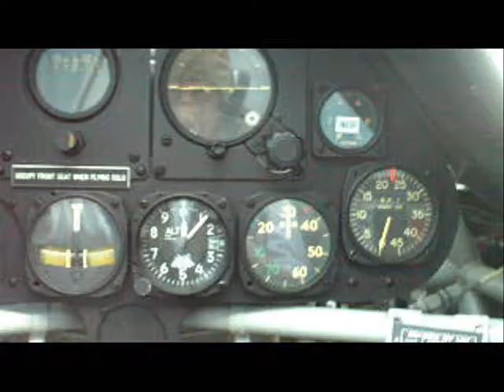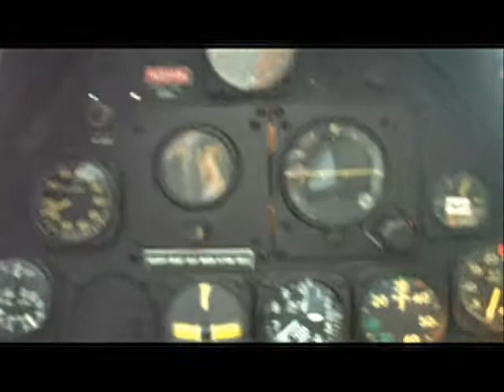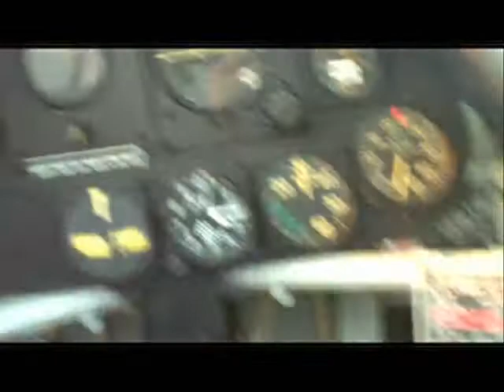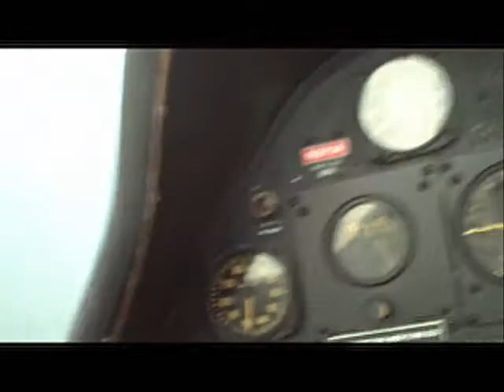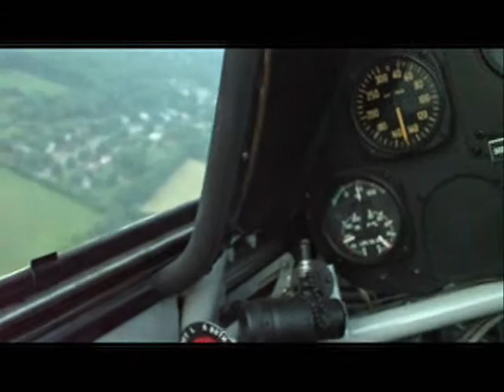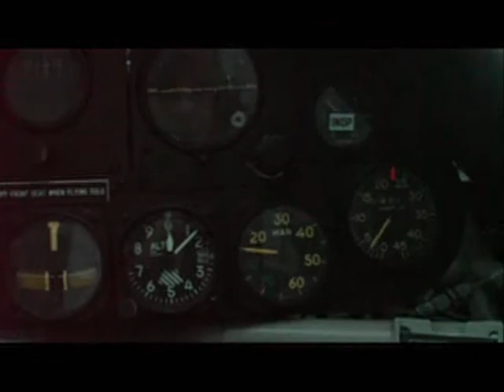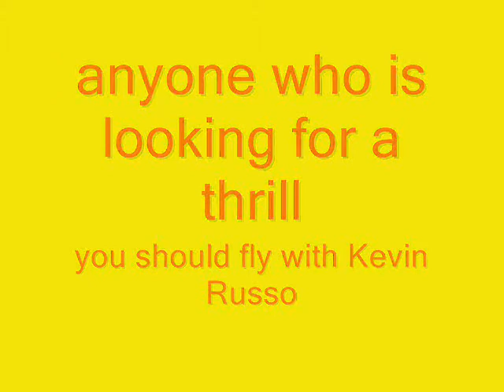Kevin Russo Airshows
You want to do this? go to kevinrussoairshows.com and contact him and plan the ride of your life good luck